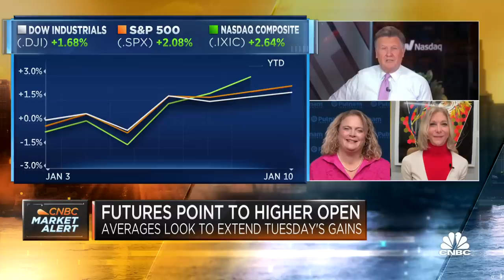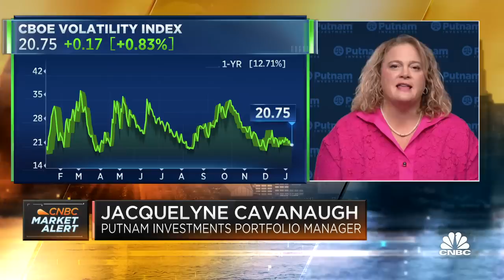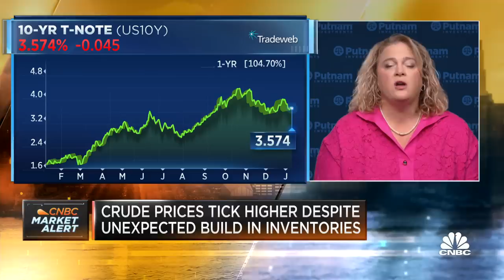Putnam's Cavanaugh on markets: Being negative is the right stance in short-term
Jackie Cavanaugh, Putnam Investments portfolio manager, and Karen Firestone, Aureus Asset Management chairman, CEO and co-founder, join 'Squawk Box' to discuss how uniformly bearish investors are, Cavanaugh's thoughts towards the market and more.